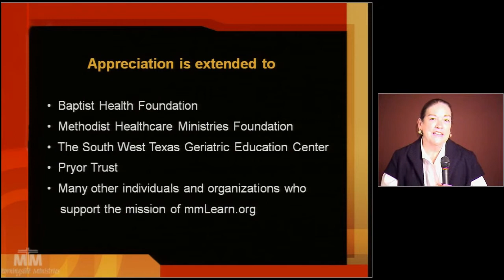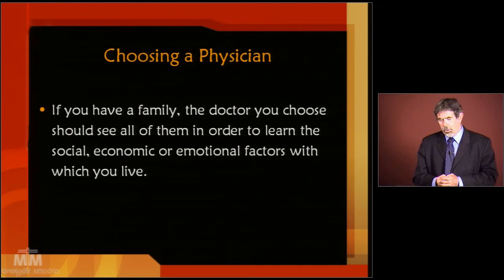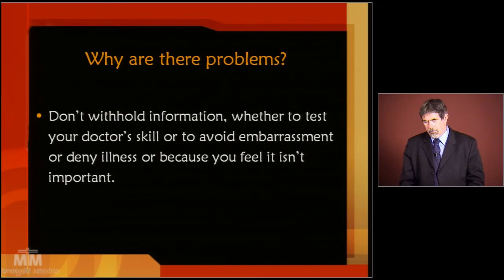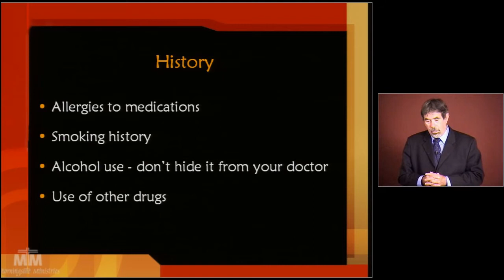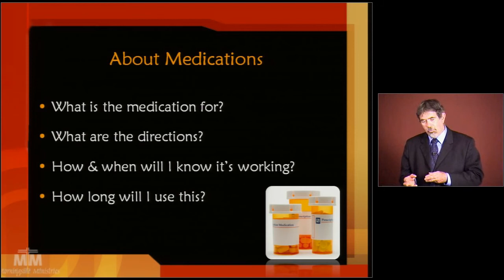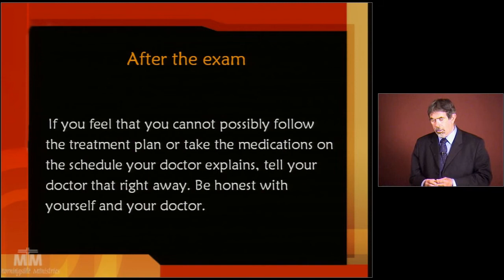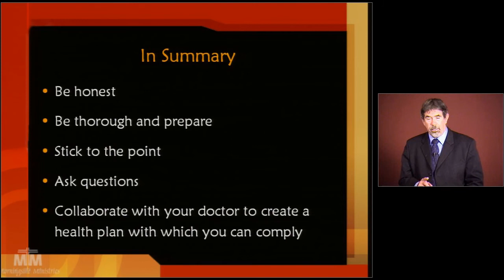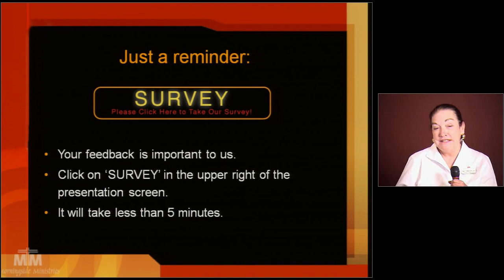Doctor and Patient Communication - How to Talk to Your Doctor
During an elderly doctor appointment, the communication gap can be the most serious and significant stumbling block to a healing relationship between doctor and patient -- 75% of diagnosis rests on the history you give the doctor. Because appointments with doctors can often seem rushed or confusing, a doctor's perspective on how to get the most out of each visit with your physician can help. This video explains what information to convey and the questions to ask to break the communication gap and ensure the best health and care for the senior in your life.